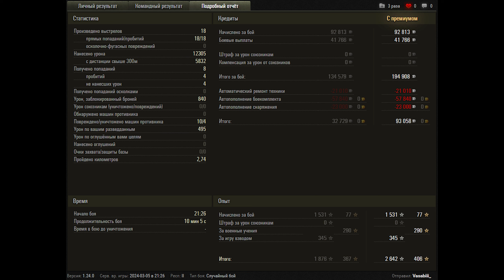World of Tanks 60TP Lewandowskiego - 4 Kills 12,3K Damage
Zekin60fps
Wot replays

8.30

60TP Lewandowskiego wot,60TP Lewandowskiego world of tanks,wot 60TP Lewandowskiego,world of tanks 60TP Lewandowskiego,world of tanks,wot,world of tanks replays